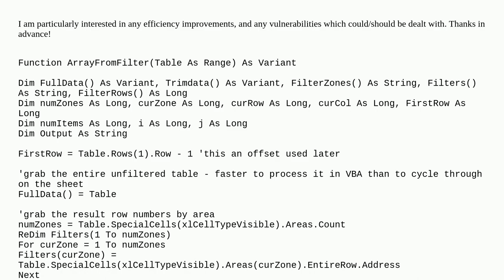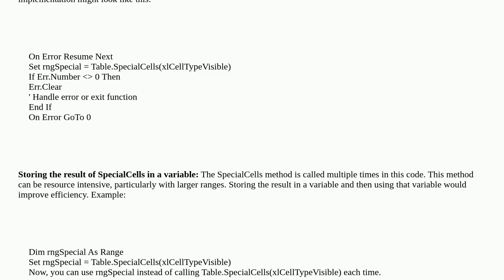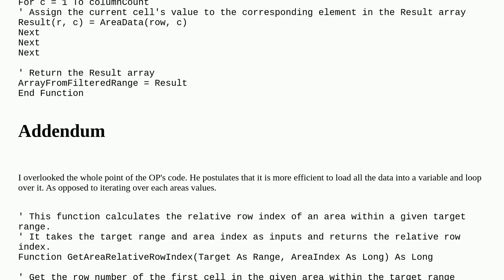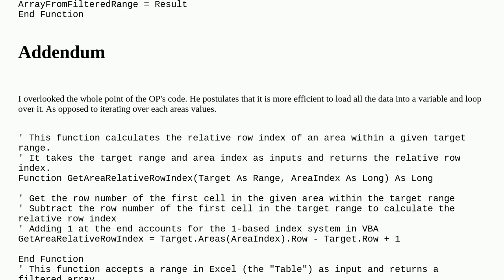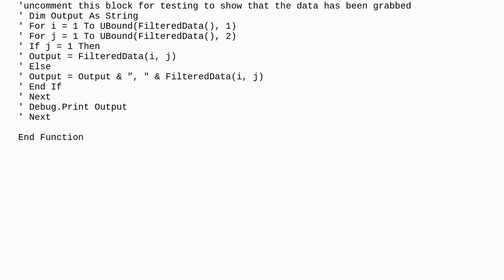Codereview: Efficiently creating an array from a filtered sheet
Efficiently creating an array from a filtered sheet

A special thanks goes out to the community

  excel vba